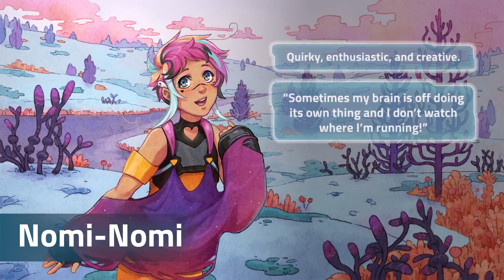I Was a Teenage Exocolonist Meet the Cast PS5 PS4